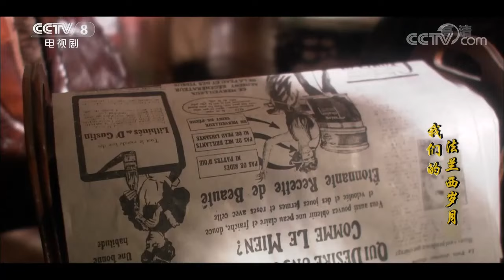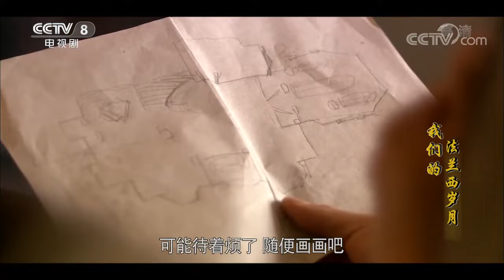《我们的法兰西岁月》第24集 Nos Annees Francaises 24 革命先辈异国求学的青春岁月【CCTV电视剧】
Highlights：回国后的蔡和森、向警予、李隆郅看望陈独秀，陈独秀答应做三人的入党介绍人。为了给耿照泉报仇，李火镰前去刺杀陈箓。周恩来、邓希贤四处寻找李火镰，试图阻止他。

■□剧情简介■□
该剧以二十世纪初留法勤工俭学运动为时代背景，讲述了青年时期的周恩来、邓小平、赵世炎、蔡和森等社会主义革命先驱与伟人在法国艰辛寻求救国之道并最终走上共产主义革命道路的故事。